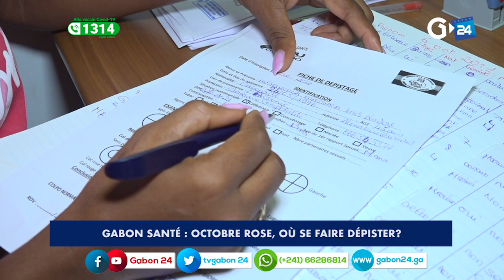GABON SANTÉ OCTOBRE ROSE, OÙ SE FAIRE DÉPISTER?